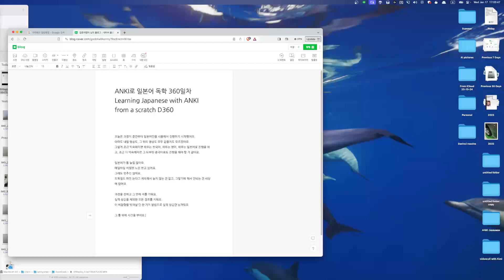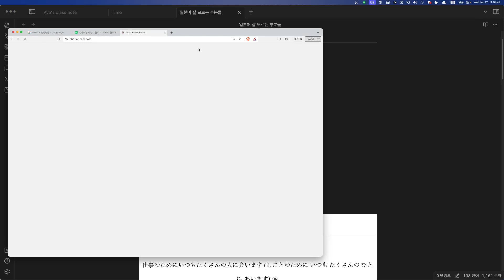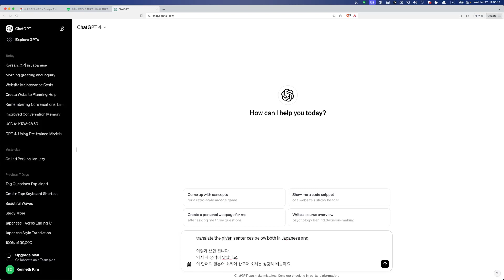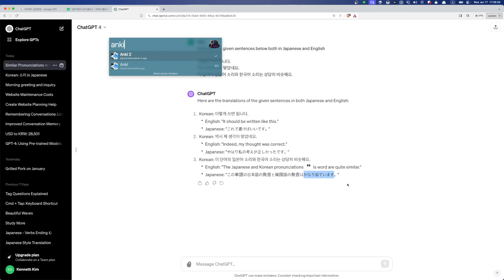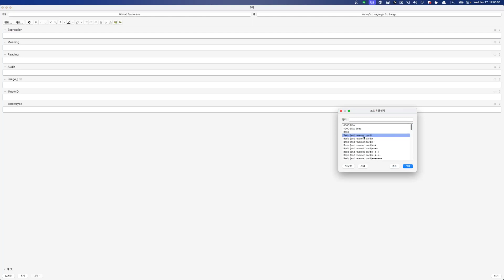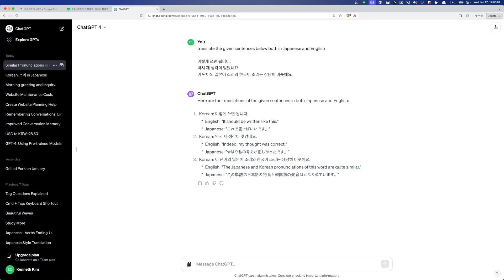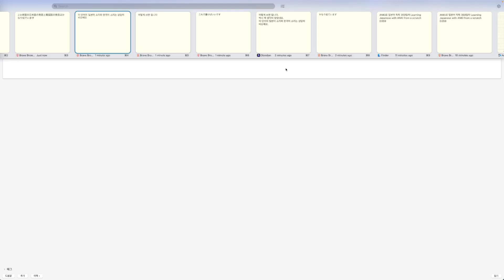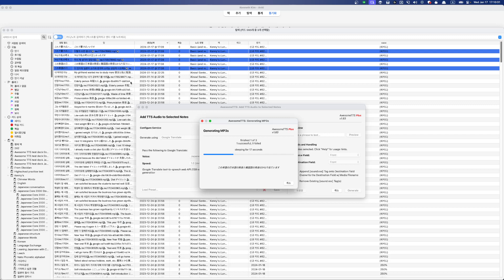사용을 해야 무지의 영역이 밝혀진다 2024 01 17 17 02 47